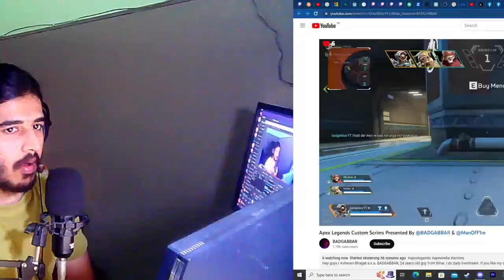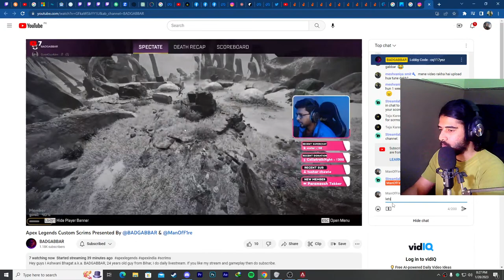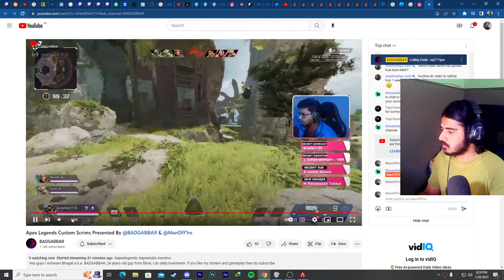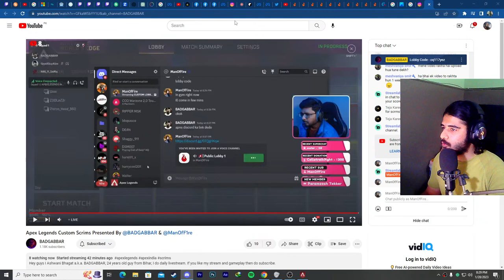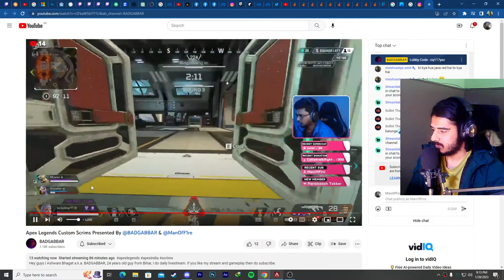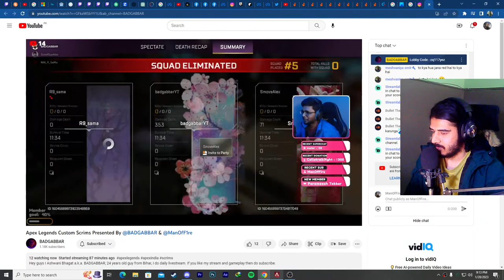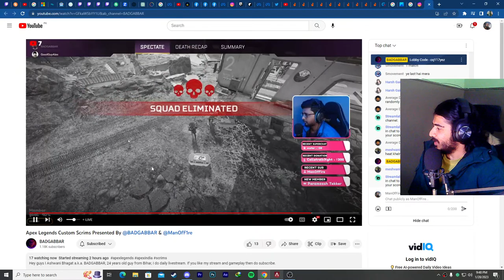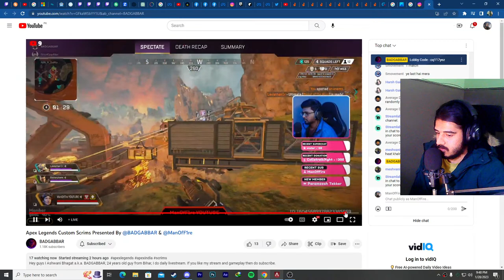🔴PAKISTAN VS INDIA | CUSTOM LOBBY | SCRIMS | APEX LEGENDS @BADGABBAR 🔴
My name is Zayd. Im currently 26 years old and currently living in Gujranwala. I've done my Matric from Oxford School, F.Sc medical sciences from PGC and completed my graduation from LCPS(DOCTOR OF PHARMACY) in Lahore. I have more than 6000 hours invested in Apex Legends and countless hours in other FPS games
such as Call of Duty. I have more than 100k+ kills in Apex and ranked the highest in kill count in Pak. Im proud to say that I am the first ever pred from Pakistan in Season 6 and Season 10. I've competed in multiple competitions where in Deadzone Cup (First Position), Nvidia GeForce Showdown (Third Position), and
have countless IGL experience.I have coached 100+ players in apex legends. Gave 20+ players aim training in apex and Immortal ranked players

Top Donators
 RAKKI
AYJ
Taa Lha
Hemi
Asad

commands : !sens !specs

Games in Chat:
!heist
!gamble
!8ball
!slots
!duel

Pc Specs
★ CPU:Ryzen 7 5800X 4.8ghz
★ Mobo:B550 Msi gaming carbon wifi
★ RAM:16gb Corsair 3200mhz
★ Keyboard : SK 61 gateron optical red switches (WHITE)
★ GPU:RTX 3080 FTW3 ultra gaming 10 g
★ PSU:XPG Core reactor gaming 750 GOLD
★ CPU Cooler:Lianli Galahad 360 white
★ Casing:Lian li mesh 2 rgb white
★ Monitor:Benq XL2546k Dyac+
★ Mouse:Razer Viper mini with custom grip tape (black)
★ Headset: G PRO X Logitech
★ IEMs : QKZ-4